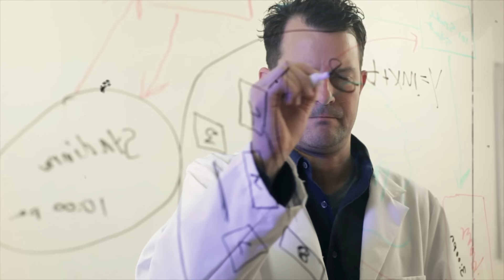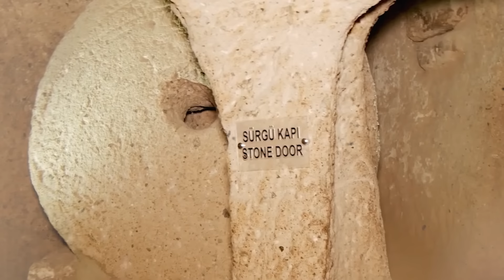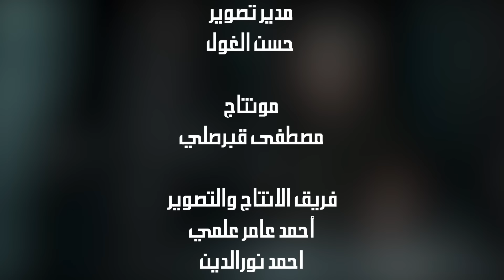مدينة غامضة تحت الأرض، لكن من بناها؟ ديرينكويو! - حسن هاشم | برنامج غموض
اكتشفوا مدينة غامضة تحت سطح الأرض بالصدفة، ولكن أي مدينة؟! مساحة مدينة ديرنكويو تحت الأرض في تركيا لا تصدق، وطريقة بنائها تثير الريبة والحيرة، وبقي السؤال .. من بناها؟ ومن سكنها؟ هل هم البشر، أم الفضائيين، أم الجن؟! .. لنرى!!
انستغرام
فيس بوك
تيك توك
ALHASHIM_HASAN

***hass.hash***